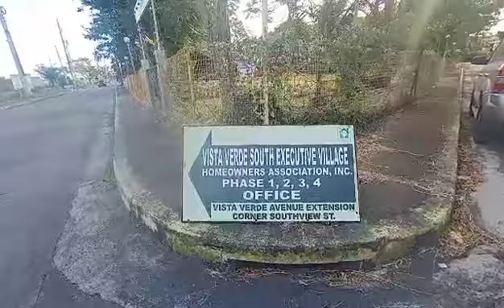KICKOFF +ADVENTURE +MEETING WITH MY CO VLOGGER MANILA EXPLORE 2023